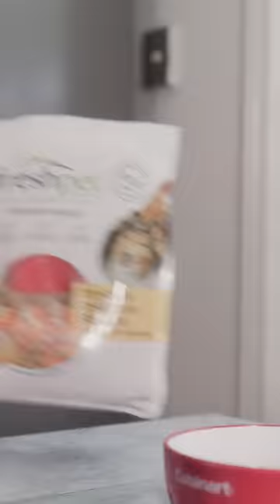Freshpet Review: Steve & Olive, Mia & Honey I :30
Learn why millions of pet parents have made the switch to Freshpet.

Freshpet. It's Not Dog Food, It's Food Food.™ Discover real food